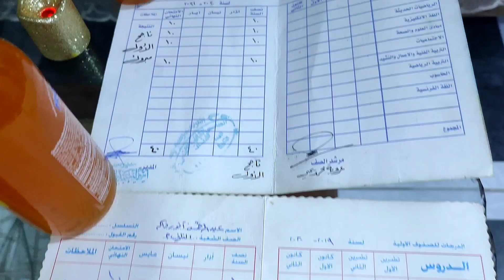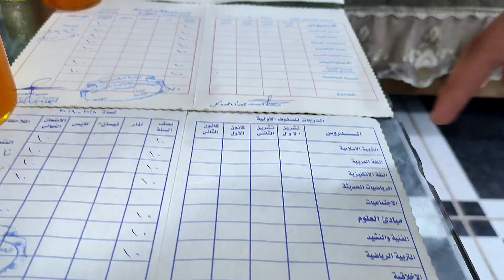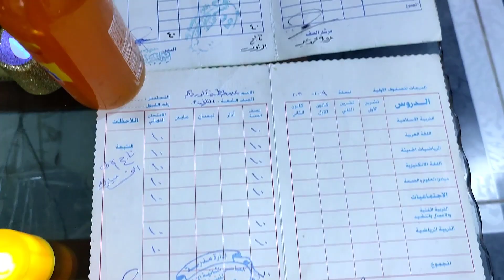حفلة نجاح عبودي بلون الاصفر